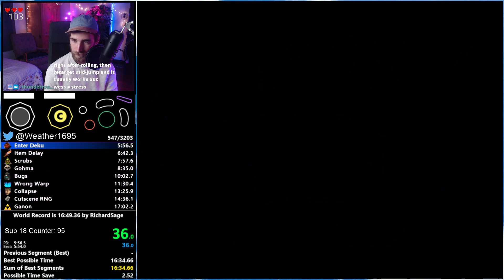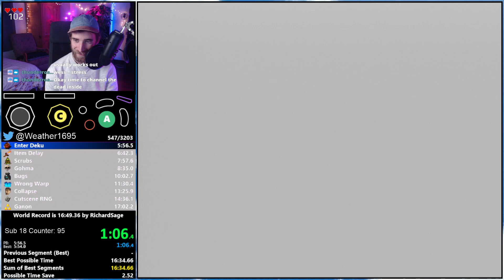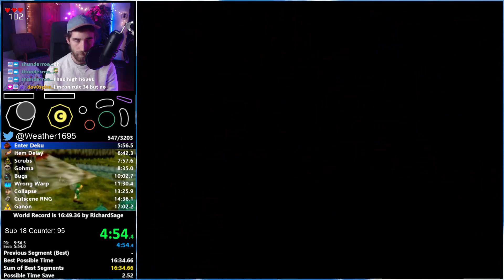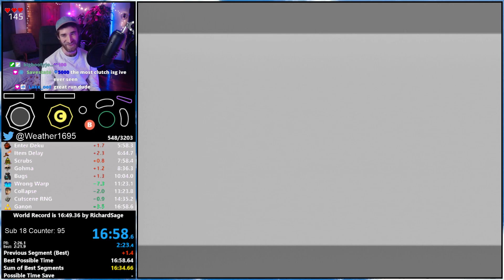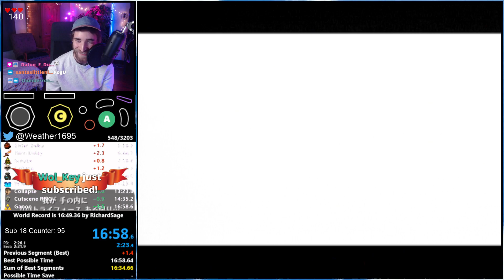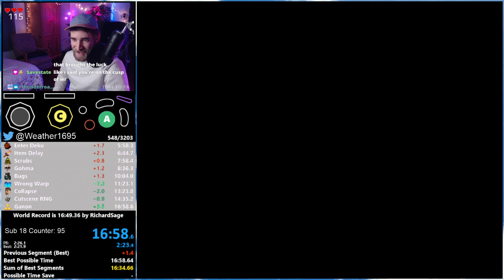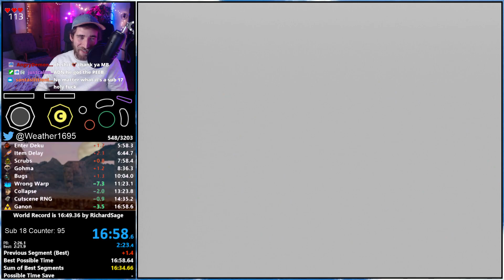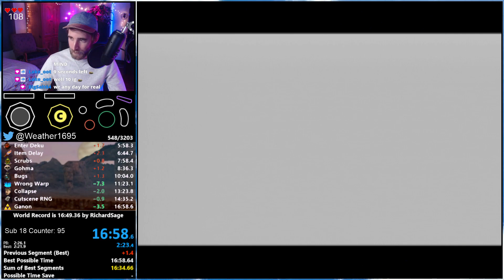OoT Defeat Ganon (No SRM) in 16:58.666 (NEW Personal Best! SUB 17!!)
It finally happened! NINETY FIVE sub 18's all leading up to this. Sub 17 is DONE!

I'm obviously so pumped on this run, I've had so many runs that came so close to getting sub 17 and died at Instaclip or to choking the Ganon Fight and FINALLY it happened.

I'm not done yet. No way.

Early game is pretty tight this run, aside from reading the Shop sign, bonking TWICE in Enter Deku, and a slow start to the Gohma fight (roughly 4-5 seconds altogether) All the major timesave is during late game including 2 seconds for failing the wess to Gohma's door, and 6.5 seconds for 3rd rock instaclip.

Gonna keep pushing for WR or lower.